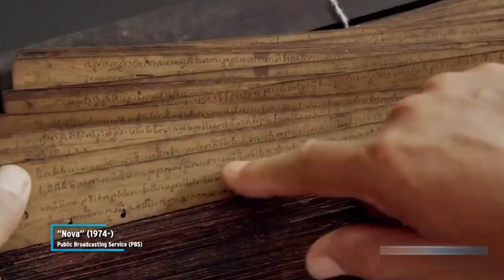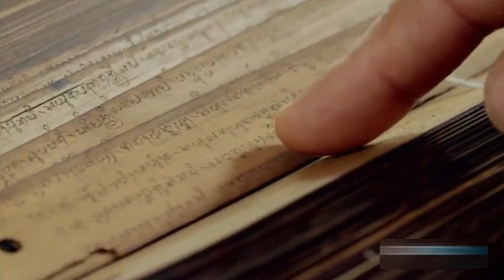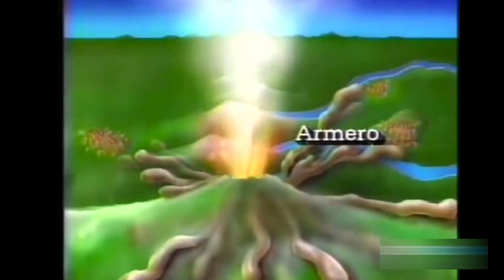Deadliest Volcano Eruptions in History.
In today's video, we'll discover the deadliest volcano eruptions in history. Some of these volcanoes wiped out entire civilizations. Tune in and Shock The Mind!